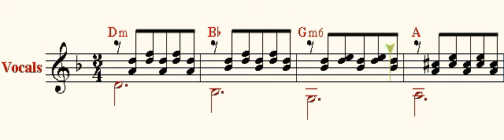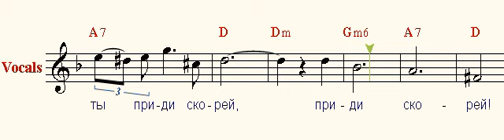Серенада ( Serenade )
Песнь моя летит с мольбою
Тихо в час ночной.
В рощу легкою стопою
Ты приди, друг мой.
При луне шумят уныло
Листья в поздний час,
И никто, о друг мой милый,
Не услышит нас.

Слышишь, в роще зазвучали
Песни соловья?
Звуки их, полны печали,
Молят за меня!
В них понятно все томленье,
Вся тоска любви,
И наводят умиленье
На душу они.

Дай же доступ их призванью
Ты в душе своей,
И на тайное свиданье
Ты приди скорей,
Ты приди скорей.

Приди скорей!

Музыка Ф. Шуберта
Слова Л. Рельштаба
Перевод Н. Огарёва